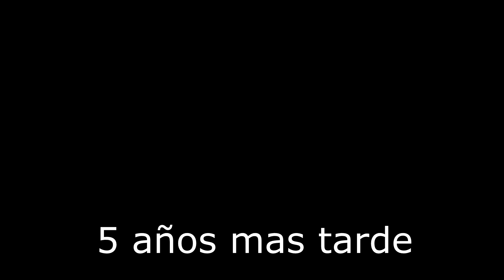No comió ni bebió DURANTE AÑOS para ENTRENARSE y CONVERTIRSE en Dios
❤️Anime: Hoy te traigo el resumen completo de Buda: el gran viaje y
Buda 2: Camino a la iluminación

Durante diez años enteros no tocó un solo bocado de comida ni una gota de agua, pasó sus días entrenando muy duro. Porque tenía la misión de convertirse en una figura divina en el mundo.